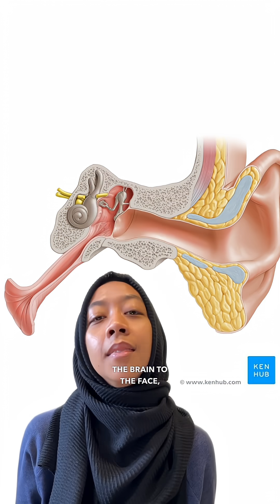Don't go out with wet hair: myth?